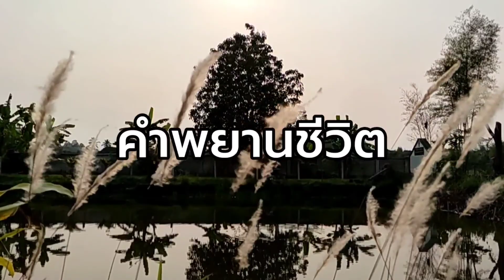คำพยานชีวิต คุณชฏาพร อมรชาติ (แอน)